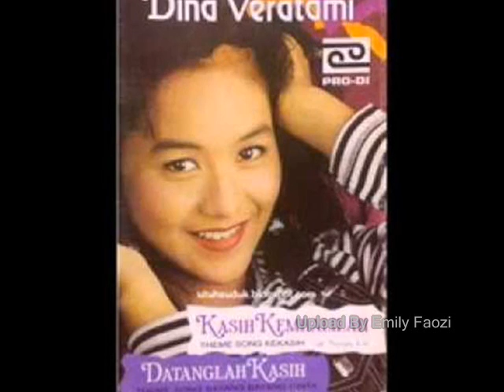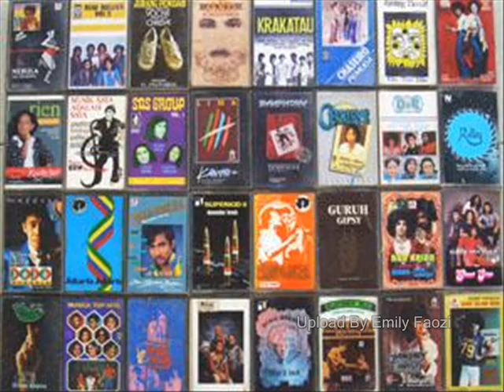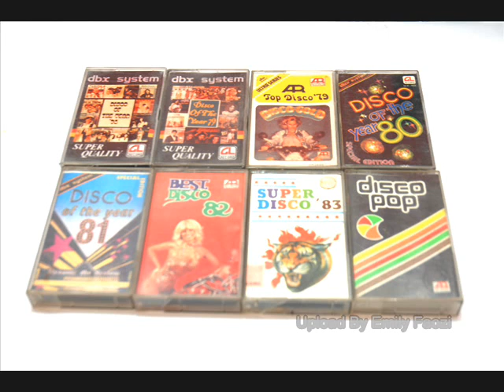Dina Veratami Seiring Nafas